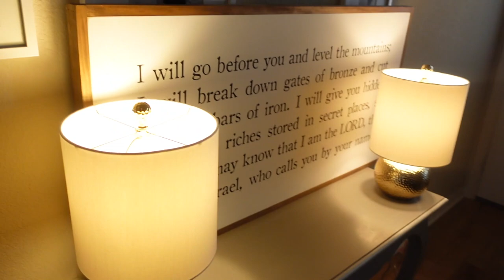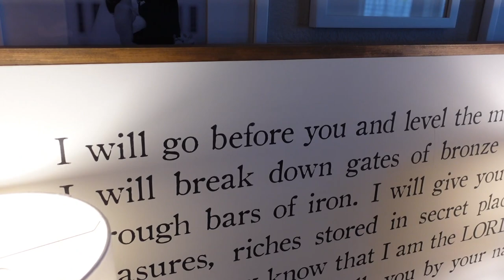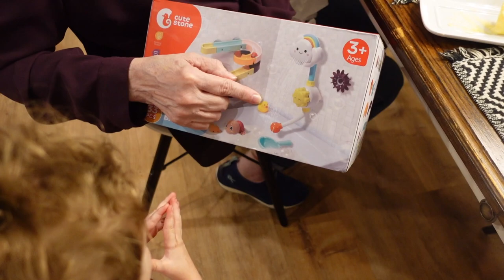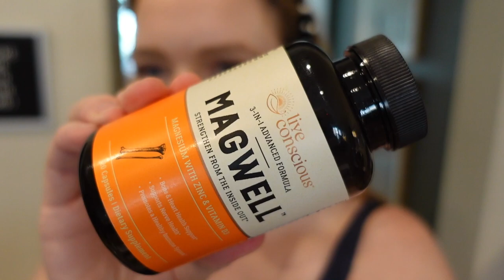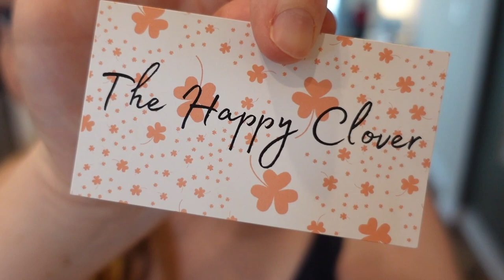Colin’s First Birthday!, Playing With NFC Tags, + Nora's Core Memory Gift | 2022 Weekly Vlog 31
Moss Green Trendy Cropped Tee
Gold Letter Necklace
Amazon Prime Try Before You Buy
Magwell Supplement (it’s on Amazon!)
Tortoise Shell Hair Clips
Clear Hair Ties
NFC Tags
Double-Sided Tape for NFC Tags
The Happy Clover Etsy Shop
Not Your Mother’s Texturizing Dry Shampoo

MAILING ADDRESS
Blair Lamb
Gainesville, Texas
76241